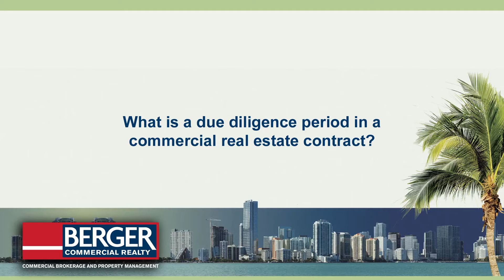What is a due diligence period in a commercial real estate contract?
Due diligence period usually refers to the time after signing a contract that the buyer has to inspect the property and make a decision whether they want to buy the property or lease the property or otherwise go forward with the transaction. It's important during due diligence period that you gather all of your information. You have to get your inspections done, you have to get your environmental inspections done, you have to gather all the documents that relate to the property, you have to do your zoning checks and you generally have to be one hundred percent certain that you are going to go forward with this deal.

If you don't gather all that information, when due diligence expires, your deposit money becomes non-refundable. Before due diligence expires, you can still walk away. It's what's also called a Free Look Period. It's important to have a good broker and a good team of professionals around you to conduct all of these inspections, gather all of the documents, tell you what everything means and advise you whether you should go forward or not. A good broker will quarterback all of these players and make sure that everything is done timely and keep you on track.